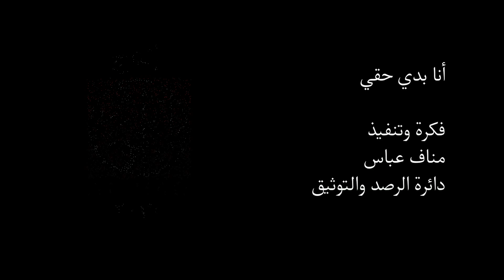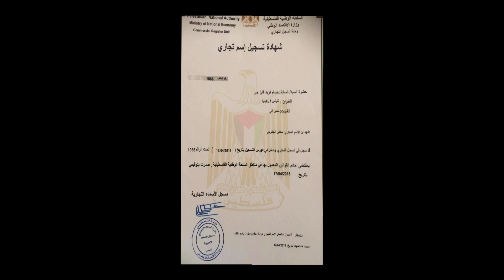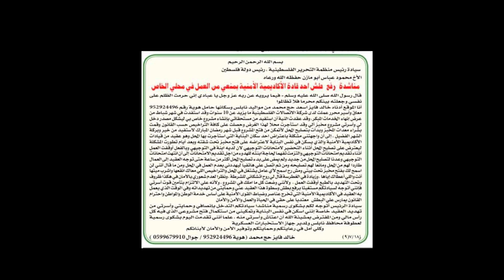انا بدي حقي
إن إساءة استخدام السلطة هو شكل من أشكال الفساد، ويمثل اعتداء على الحريات الشخصية المكفولة الاتفاقيات الدولية لحقوق الإنسان والتي انضمت لها فلسطين مؤخراً وبخاصة العهد الدولي الخاص بالحقوق المدنية والسياسية الذي أكد في المادة (17)  على " لا يجوز تعريض أي شخص على نحو تعسفي أو غير قانوني لتدخل في خصوصياته...، ومن حق كل شخص أن يحميه القانون من مثل هذا التدخل، أو المساس"،  وأكد القانون الأساسي الفلسطيني في المادة (32) على أن "كل اعتداء على أي من الحريات الشخصية أو حرمة الحياة الخاصة للإنسان وغيرها من الحقوق والحريات العامة التي يكفلها القانون الأساسي أو القانون، جريمة لا تسقط الدعوى الجنائية ولا المدنية الناشئة عنها بالتقادم وتضمن السلطة الوطنية تعويضا عادلا لمن وقع عليه الضرر".
تمثل حالة المواطن "خالد فايز حج محمد" نموذجاً فذا في استخدام النفوذ وإساءة استخدام السلطة.